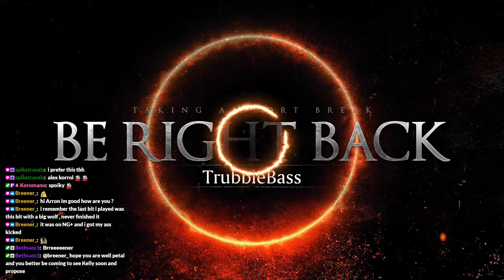Dark Souls 3 - Oo err I'd like to see your Ring! (Part 21)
Hey look a dragon! Oh wait. a dragon.